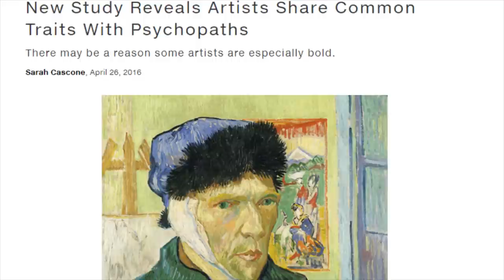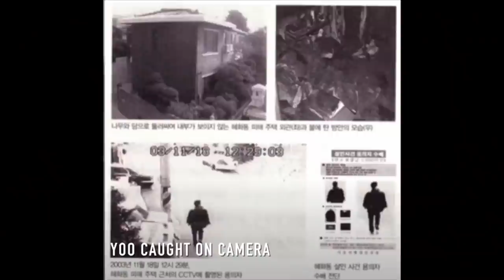CASO DI YOO IN COREA DEL SUD | True Crime 23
Questa storia è avvenuta in Corea del Sud, tra il 2003 e il 2004. Yoo Young-chul, dopo un'infanzia disastrata a causa della povertà, e in seguito a due relazioni finite male, ha deciso di vendicarsi su un target ben preciso...

Sono Sebastiano Serafini True Crime, pubblico nuovi video ogni Lunedì e Giovedì alle ore 13 di pomeriggio, vi aspetto. Trovate tutti i miei video sui crimini in Asia (e non sollo) sulla playlist

CASO DI YOO YOUNG-CHUI IN COREA DEL SUD | True Crime 22
00:00 Sigla e intro
01:45 L'nfanzia di Yoo Young-chul
03:15 I primi crimini
03:32 Il talento artistico
04:45 La famiglia e i suoi problemi
05:14 La prigione e il divorzio
05:30 La voglia di vendetta
06:30 La vendetta fallita per la famiglia
07:45 Gli attacchi ai ricchi
09:30 La fidanzata e la rottura
10:16 Gli attacchi alle escort
11:30 Le indagini e l'arresto
12:45 Epilogo e dettagli
13:55 Considerazioni finali
14:37 Outro

PROTAGONISTI
Yoo Young-chul,
Hwang Mo (ex moglie),
Professor Lee